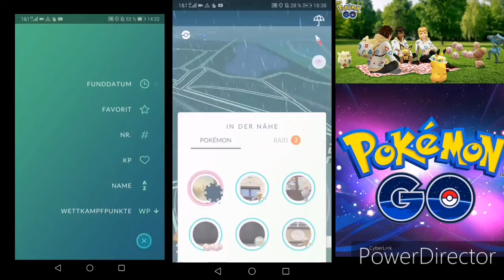Shiny Shnebedeck + Nidoran, Pika u. Haspiror mit Blumenkranz! + neue Arenen-Gameplay! Pokémon GO de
Hey, Leute! ;)

Viel Spaß! ;)

Mein Brawl Stars-Hashtag/Freundescode: (Hashtag)9GUROGYV

Battlelands Royale Freundescode: GhaztCRYT#0395

Kategorie: Gaming